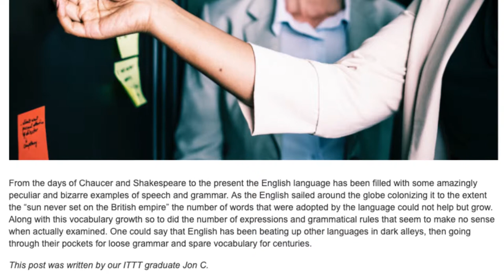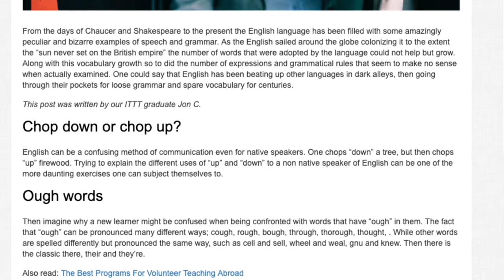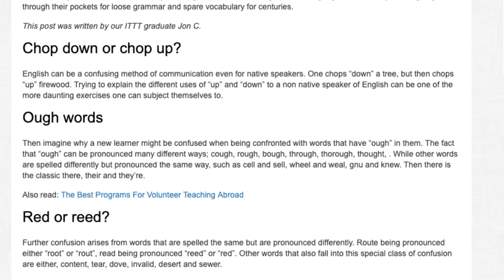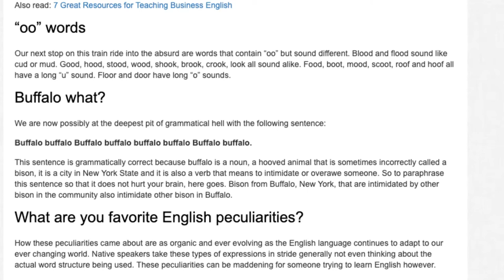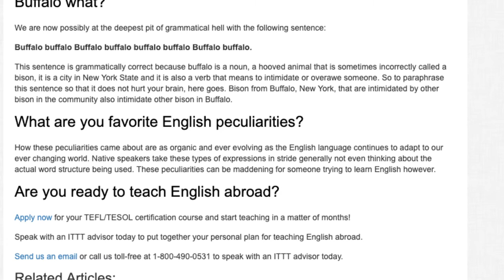6 Peculiarities of the English Language That Are Mind Boggling for English Learners | ITTT TEFL BLOG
From the days of Chaucer and Shakespeare to the present the English language has been filled with some amazingly peculiar and bizarre examples of speech and grammar. As the English sailed around the globe colonizing it to the extent the “sun never set on the British empire” the number of words that were adopted by the language could not help but grow. Along with this vocabulary growth so to did the number of expressions and grammatical rules that seem to make no sense when actually examined. One could say that English has been beating up other languages in dark alleys, then going through their pockets for loose grammar and spare vocabulary for centuries.